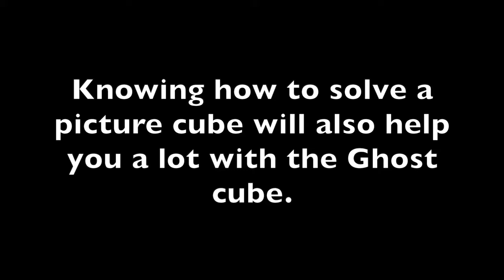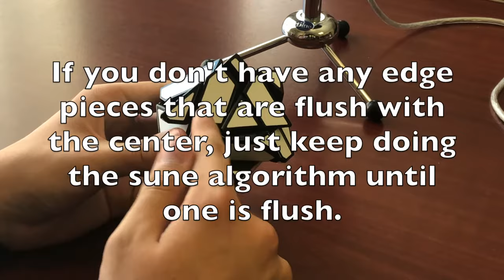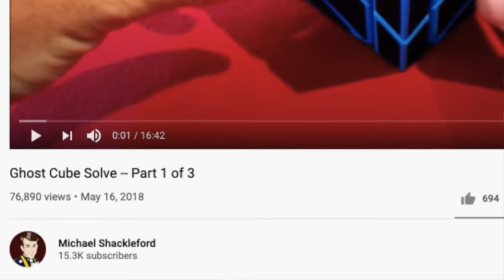How to Solve a Ghost Cube (Easy Tutorial 2023)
Hello there!
Thanks for stopping by. Let me know if anything was confusing and what I should improve on next. It will help me make better quality videos in the future. Like always, I hope you have a great rest of your day! Bye :)